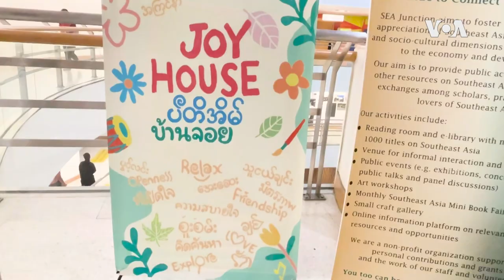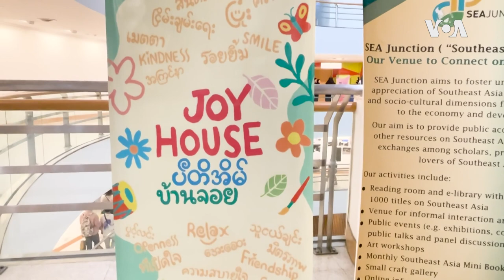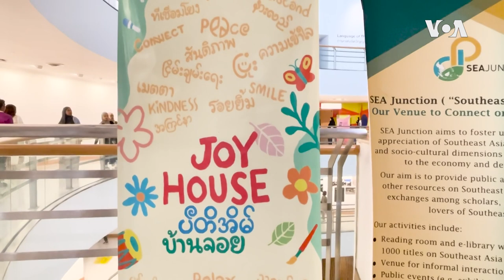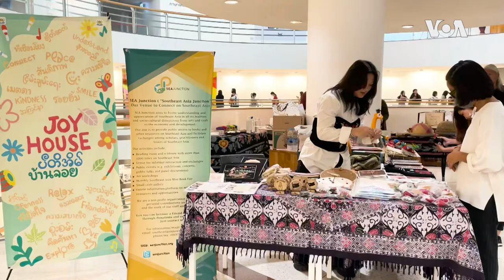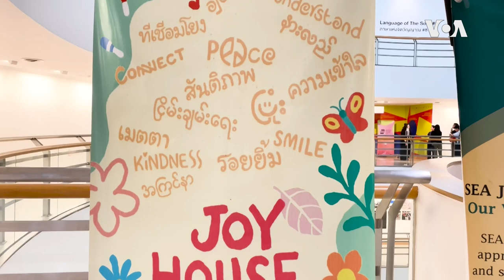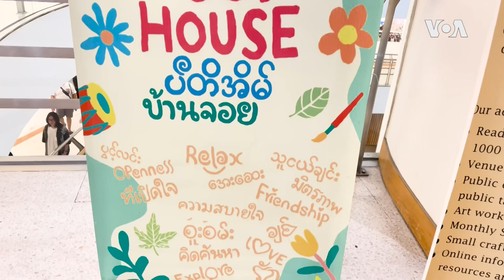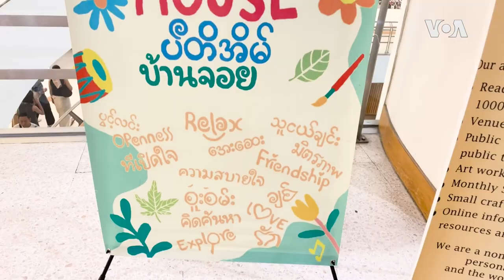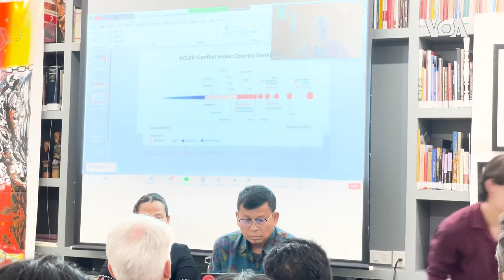မြန်မာနိုင်ငံသားတွေရဲ့ စိတ်ဒဏ်ရာပြပွဲ ဘန်ကောက်မှာကျင်းပ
စစ်အာဏာသိမ်ပြီးနောက်ပိုင်း အလွှာမျိုးစုံက မြန်မာနိုင်ငံသားတို့ ခံစားနေကြရတဲ့ စိတ်ပိုင်းဆိုင်ရာ ဖိစီးမှုတွေကို သက်သာဖို့ ရည်ရွယ်ပြီး  Joy House ပီတိအိမ်ဆိုတဲ့ အခမ်းအနားတခု ထိုင်းနိုင်ငံ၊ ဘန်ကောက်မြို့က အနုပညာနဲ့ ယဥ်ကျေးမှုစင်တာမှာ ကျင်းပခဲ့ပါတယ်၊​ မညိုညိုလွင် ဘန်ကောက်မြို့ကနေ တင်ပြပေးထားပါတယ်၊